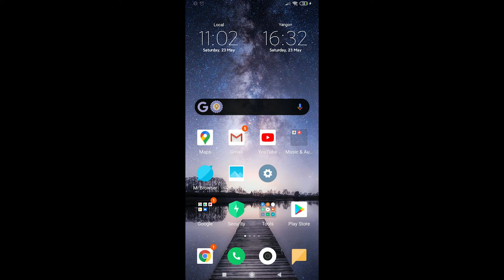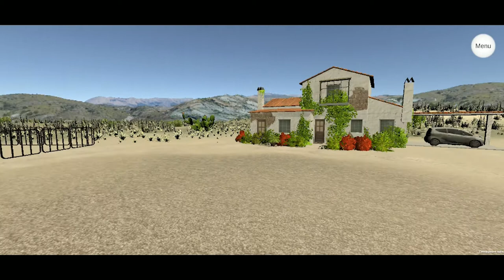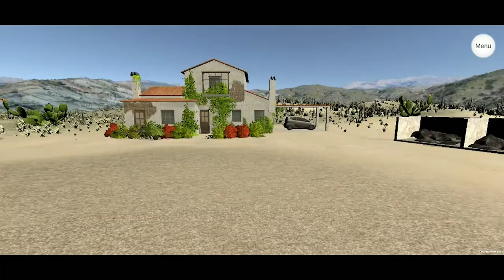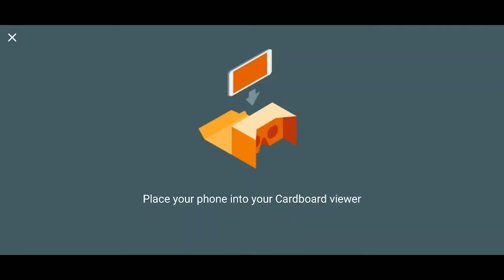[TEST]___Prototype LIFE AMDRY4 - VR [May 2020]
MAKING OF "DESERNET LIFE VR" Project 2020
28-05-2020